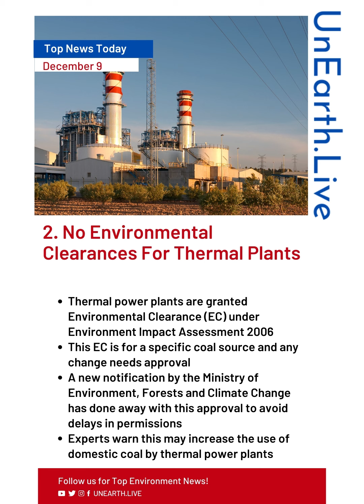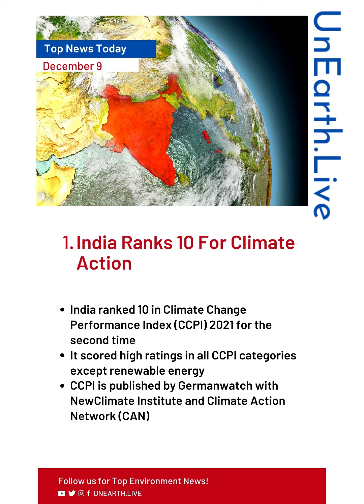Top Environment News of the Day | UnEarth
Daily Enviro News!

Do you know today's major environment news? Watch to know the most important environmental events today in less than 2 minutes.

Credits:
Script: Aishwarya, Team UnEarth
News:
Video: Sakshi Dudeja

UnEarth.Live is a premier environment video news service. We create short and engaging videos on major environment news and research. Our videos provide a solution-oriented, credible community voice on environment and sustainability. We share actionable knowledge for you to better understand the new world, and how we can make it even better!

Our crisp videos will keep you up-to-date on all important environment events for competitive exams and interviews too.

For individuals making a green difference, check our Modern Heroes series

Join us to be a part of a growing community that thinks ahead!